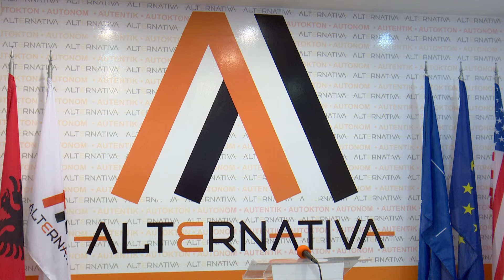Zaev pritet të japë dorëheqje, Alternativa vendos për t’u bërë ose jo pjesë e Qeverisë